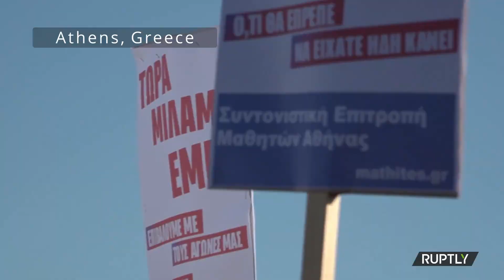Protests across Europe over vaccination mandates and health passes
Hundreds of thousands of people took to the streets in Europe
protesting vaccination mandates and health passes
on 17-18th January.

Credit: Ruptly